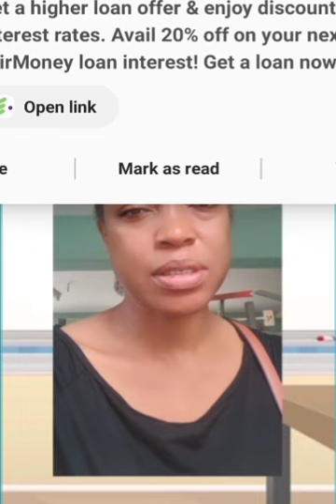"Innovate Your Teaching: Embracing a Solution-Oriented Approach"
Are you a teacher looking to enhance your impact in the classroom?
Join us as we delve into the importance of cultivating a solution mindset for educators.
In this video, we explore practical strategies and mindset shifts that can help teachers overcome challenges, inspire students, and drive positive change in education.

Discover how adopting a solution-oriented approach can transform your teaching practice and empower you to make a lasting difference in the lives of your students.